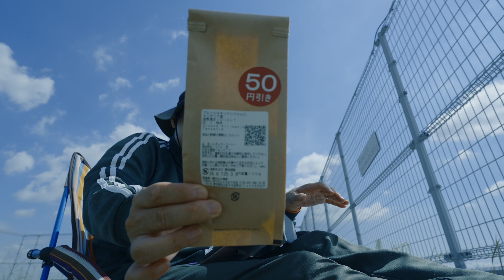冷静になっちゃダメ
00:00 おはようございます
00:20 今日の運動
05:45 今日のけん玉
08:07 運動しんどい
11:42 CoreKeeperばっかやってる
13:38 ベースの練習をしないと寝られない（が寝た）
15:54 今日のコーヒー キリマンジャロ
20:08 今日は iPhone 16 予約開始日
26:00 FX30ファームウェアアップデート

# 編集後記

ファームウェア、Ver. 5.00だった

# 参考リンク

ILME-FX30 本体ソフトウェアアップデート Ver. 5.00

2024年9月13日の屋上活動